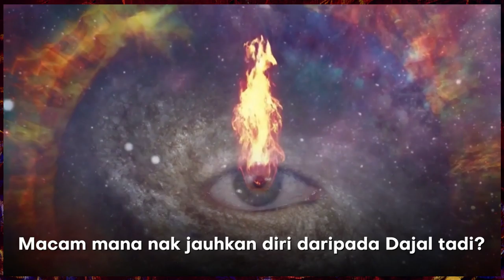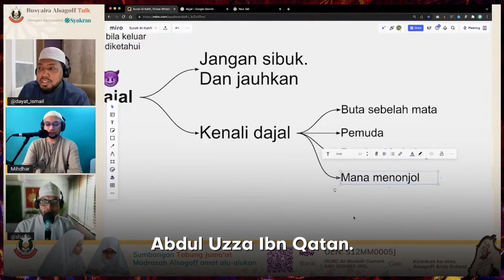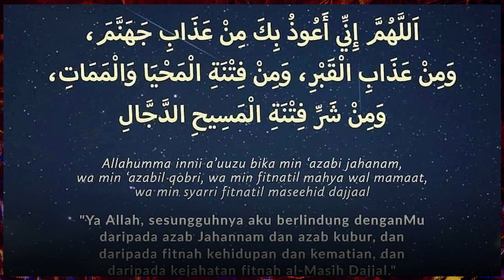5 tips elak fitnah dajjal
5 tips elak fitnah dajjal

1. Jauhkan diri
2. Kenali dajjal
3. Hafal 10 ayat pertama/akhir dari Surah Alkahfi
4. Doa pada tahiyat akhir
5. Masuk makkah Madinah

Kita sekarang berada di akhir zaman. Sila kongsi agar ramai sedar dan ambil perhatian.

Semoga Allah lindung kita dari fitnah dajjal.